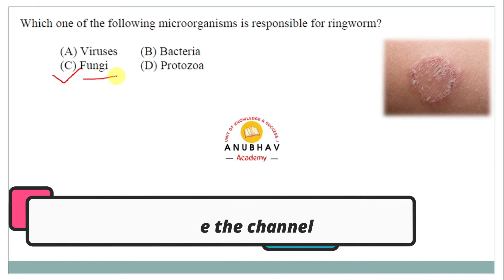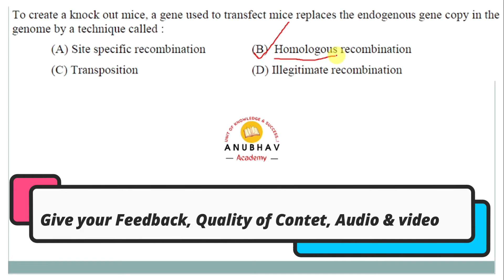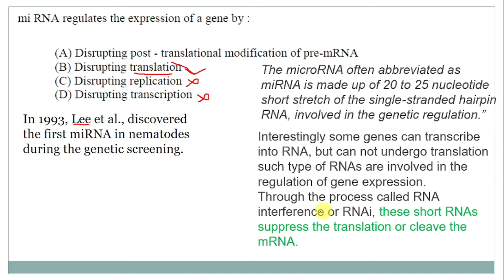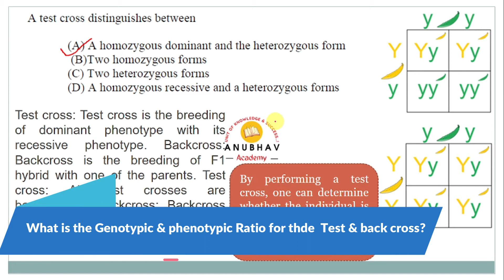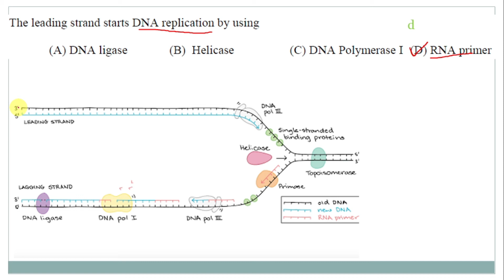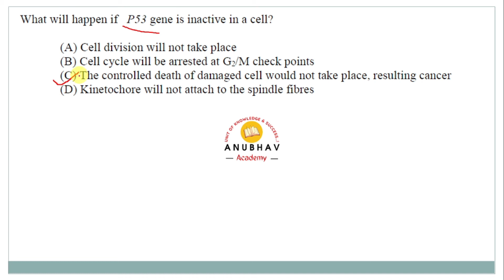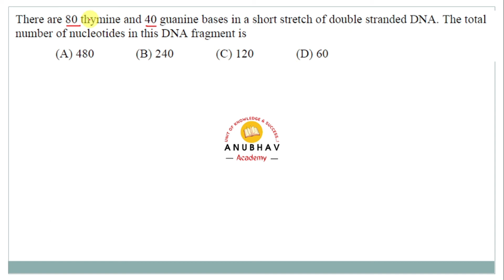PUMDET | Presidency University 2018 | Previous year question paper answer / solution | 2021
Hello everyone welcome to Anubhav academy .
In this (PUMDET, PUBDET , and other entrance exam of entrance exam of presidency UNIVERSITY ) video lecture series  we will discuss about the previous year question papers and their answer with detailed solutions along with related concept.

I began the series with PUMDET MSc life science previous year question papers of 2018 .

if anyone have questions paper of PUMDET of MSc Life sciences except 2018&2017 you may provide us